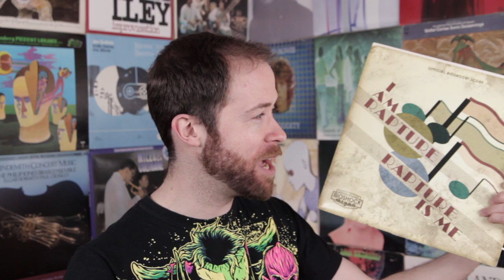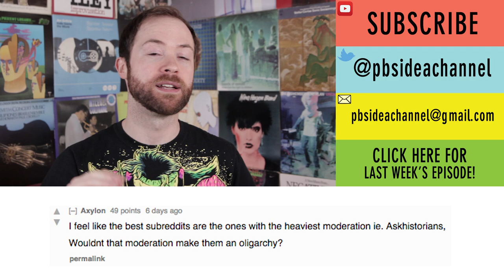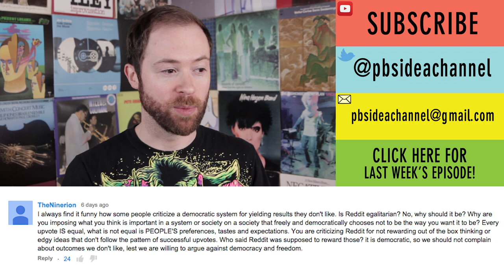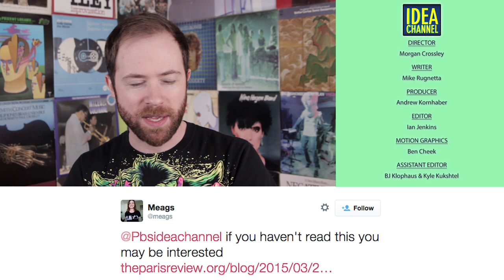How Does Steven Universe Expand Our Ideas of Family? | Idea Channel | PBS Digital Studios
We love Steven Universe! But what makes it so great? It's a story of mismatched characters trying to save the world, but maybe there's more to it than that? Maybe Steven Universe is really about Family, and how it's impossible to define it... universally. What else, or who else can we call family? Are Fandoms family? Can THINGS be family? Watch the episode to find out!

Asset Links:

00:20 Rebecca Sugar interview:

1:44 Hub City Way Rule #4:

1:45 Joel Blake AGP:

1:47 Lowry Law:

1:49 Feeny Autos:

1:50 Handlery Hotels:

2:08 Simpson's family tree

7:07 Matt Burnett's tweet

Ship us stuff:

Thanks to everyone who sent us records! Our mailbox is now closed and we are no longer accepting submissions.